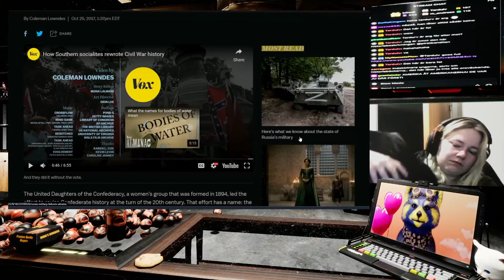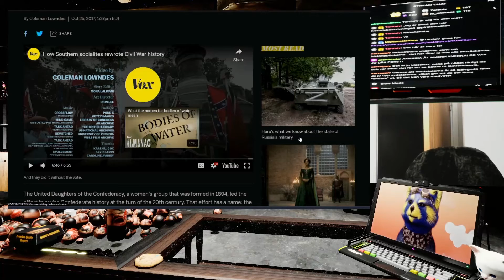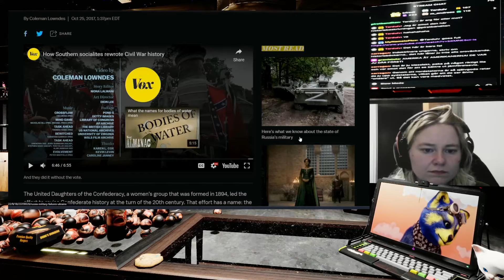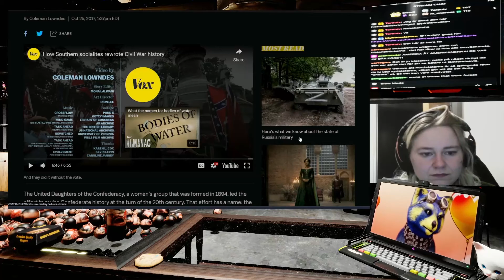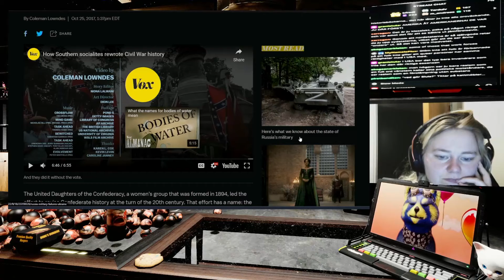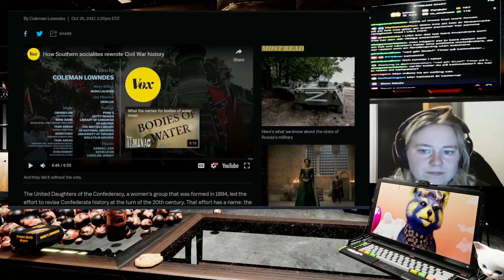Är med och pratar i PTV och The Confederacy